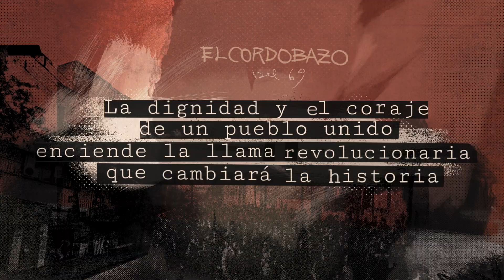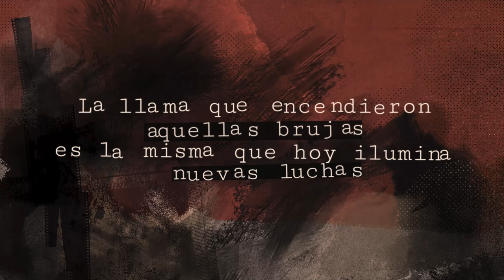TRAILER BRUJAS DEL CORDOBAZO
BRUJAS DEL CORDOBAZO
Todo comenzó con una foto y la pregunta que se hace Bibiana Fulchieri, fotógrafa y periodista ¿Quiénes son esas mujeres que acompañan a los principales referentes sindicales en esa foto?. Dónde están hoy y qué fue de sus vidas. Al ampliar la foto original se puede ver que había sido recortada,  ocultadando así las otras protagonistas de la historia.

Una historia fundamental para la  identidad de Córdoba. El documental permite re pensar desde la mirada de sus 8 protagonistas el impacto y las implicancias que tuvo el Cordobazo de 1969 para nuestra sociedad. Contribuyendo así a completar con estos legados de memorias femeninas la historia viva de Córdoba.

Participan del documental “Brujas del Cordobazo” Nené Peña, Soledad García Quiroga, Isabel Guzmán, Susy Carranza, Patricia López, Cristina Salvarezza, Lina Averna, María Lila García y Bibiana Fulchieri.

Dirección
Luciana Dadone / Andrés Dunayevich

Producción
Mariana Schneider

Guión
Bibiana Fulchieri
Basado en el libro Mujeres del Cordobazo

Coordinación de Postproducción
Juliana Marcos

Mariana Schneider

Montaje
Juliana Marcos

Diego Battagliero

Esteban Costilla

Música Original
Jerónimo Piazza

Sonido
Franco Pachu Herrera

Postproducción de color
Rocío Montamat

Pack Gráfico e ilustraciones
Sebastián Carignano

Motion Graphics
Jorge Fenoglio

Cámara
Franco Pachu Herrera

Drone
Tato Maffini

El Camboyano Producciones